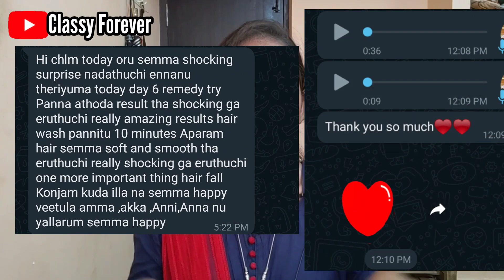DIY Hair growth serum for frizz free shiny hair🤩1000 times best then market products 💯 natural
To Buy
kadhi hibiscus powder:
shampoo I use

Hair oil I use ( completely home made & natural)& Iam also selling home made hair oils for you guys🤩details below 👇
If you wanna buy the hair oil which I use or a good homemade hair oil according to your hair concern,
you can contact 👇
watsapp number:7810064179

இந்த வீடியோவில் நான் செய்த ஹேர் ஆயில் வாங்க /சிறந்த கெமிக்கல்ஸ் இல்லாத ஹெர் ஆயில், உங்க முடி பிரச்சினைக்கு ஏற்றதாக வாங்க👇
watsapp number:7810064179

If you have any doubts let me know in comment section. I will see you all in my next video until then stay healthy & gorgeous❤️